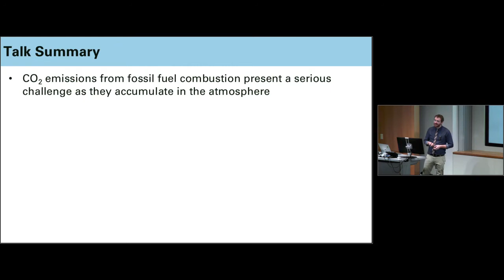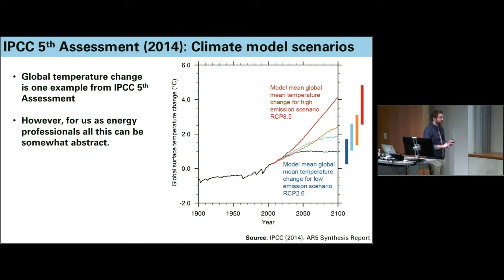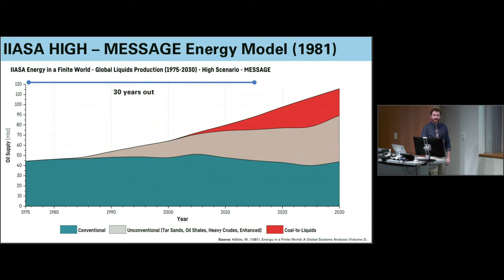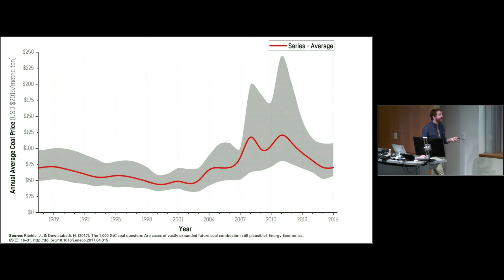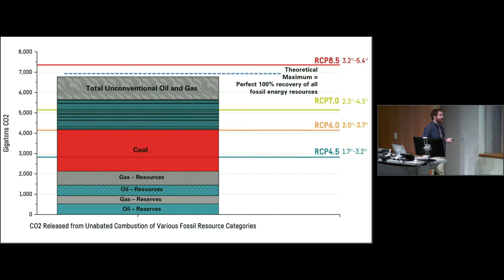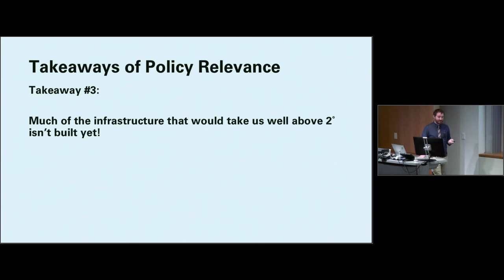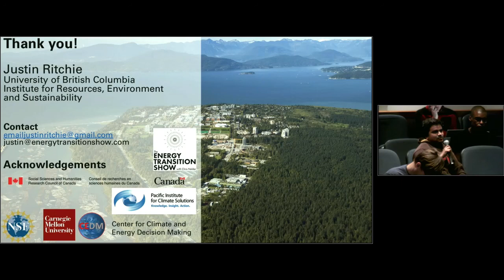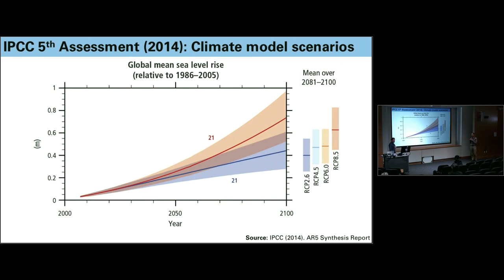UT Energy Symposium – February 28, 2019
Revisiting business-as-usual: why our worst-case climate scenarios aren’t as bad as we thought and 2˚ is more readily achievable
Justin Ritchie, Postdoctoral Fellow, Institute for Resources, Environment and Sustainability, University of British Columbia